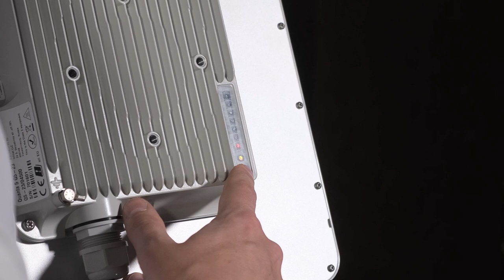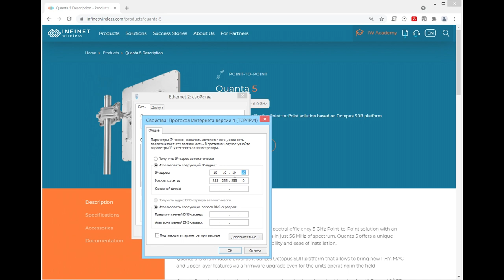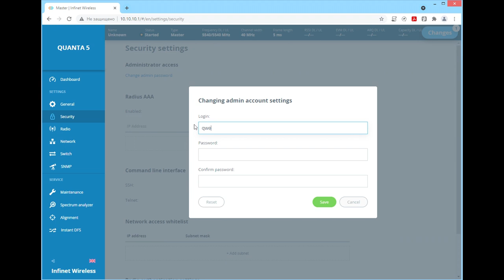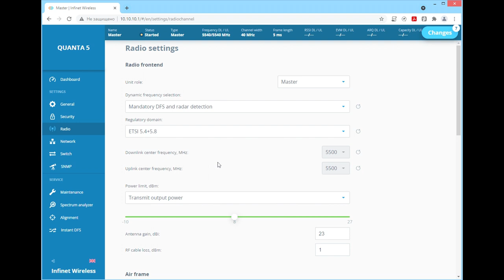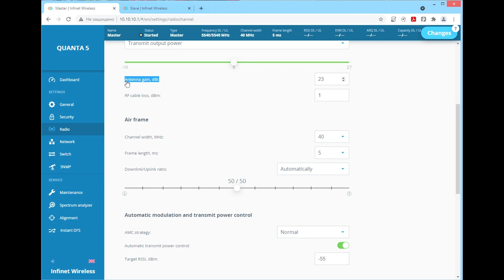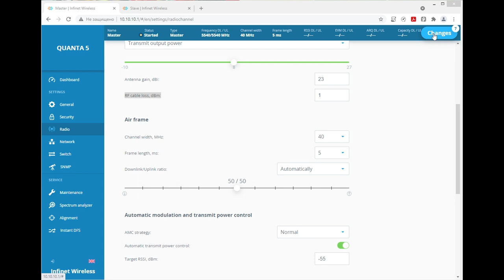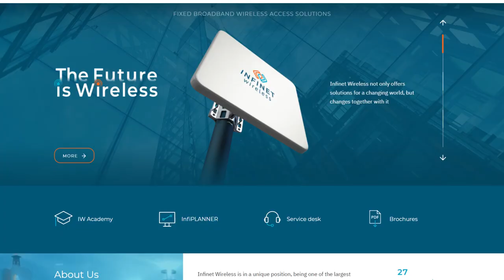Quanta 5 setup: video instruction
Alexander Kozlenko, technical support engineer at Infinet Wireless, explains how to prepare the Quanta 5 device for operation.

The detailed instruction describes the steps of unboxing, setting up, and basic configuration of the radio parameters for installation and subsequent use of the equipment.